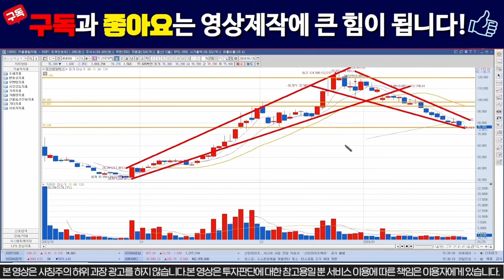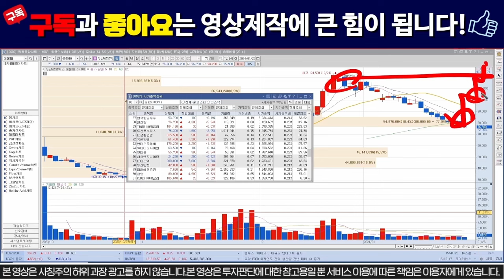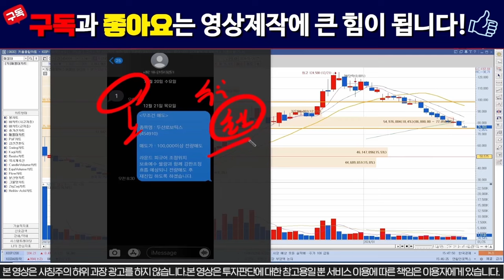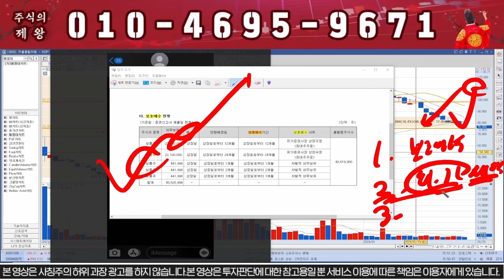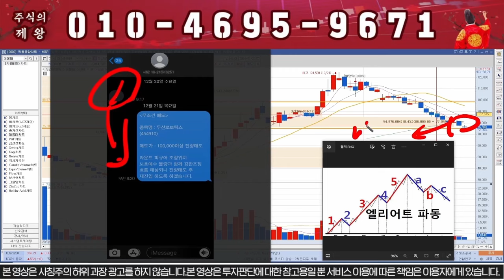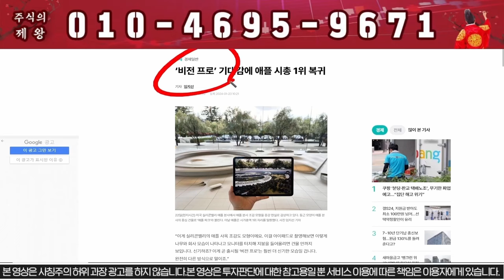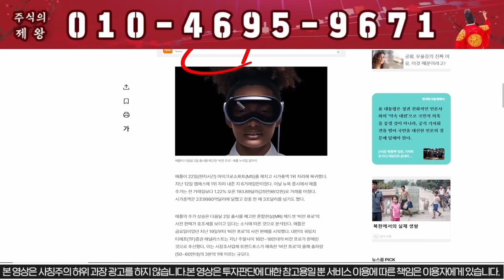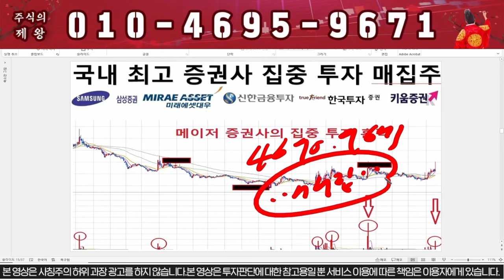[두산로보틱스] 일요일 긴급공시!!!! 내일 상한가다!!!!